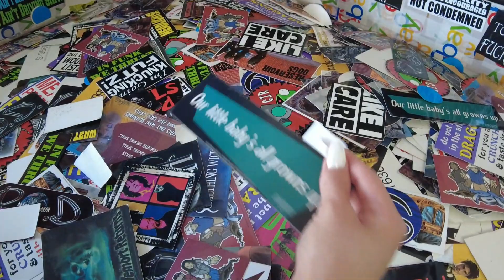FIRST VLOG || week in my life || msstarryvlogs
Hi everyone!
Here is what a week in my life looks like. I hope you enjoy my first video :))